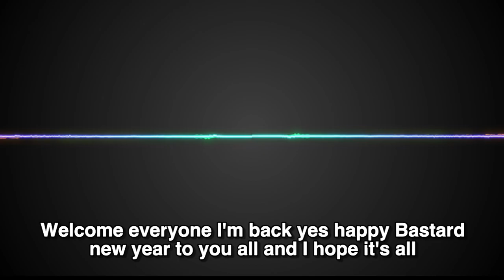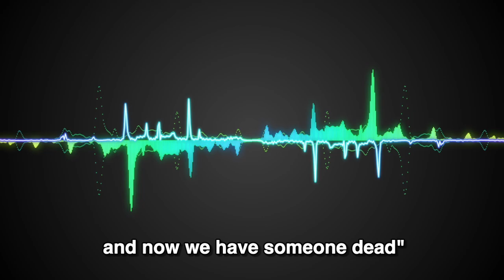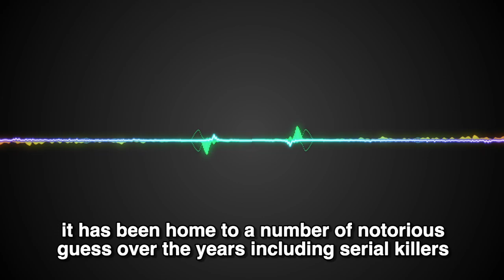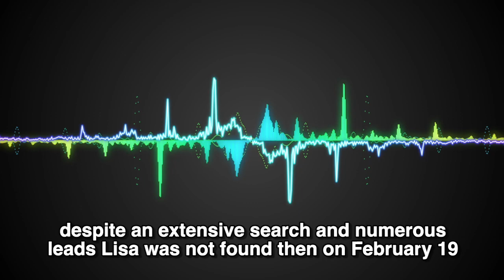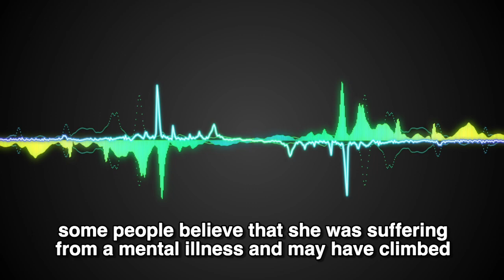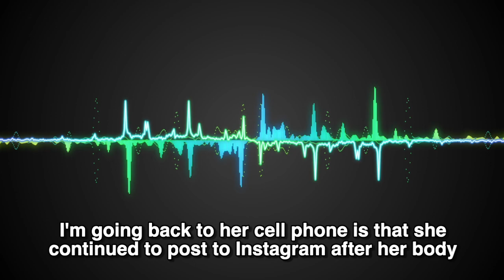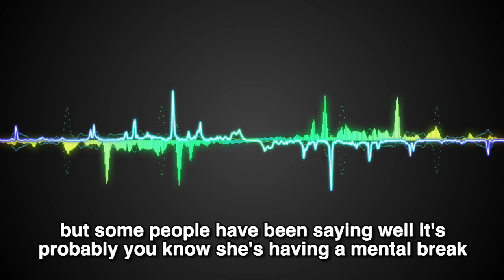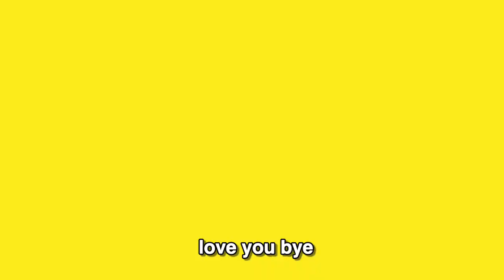Elisa Lam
The mysterious death of Elisa Lam at the LA Cecil hotel